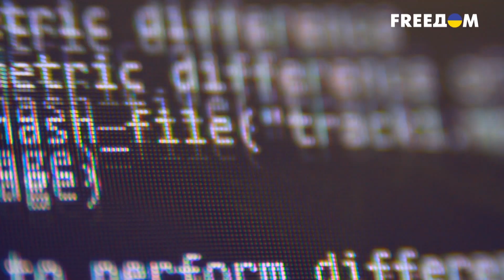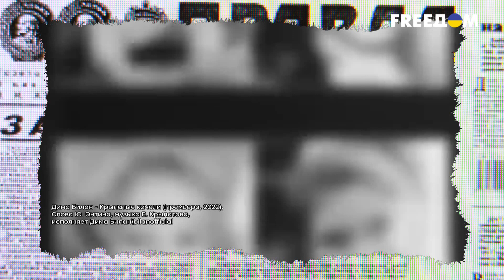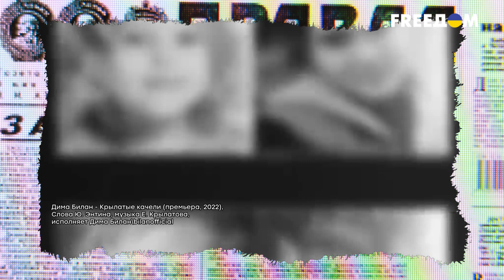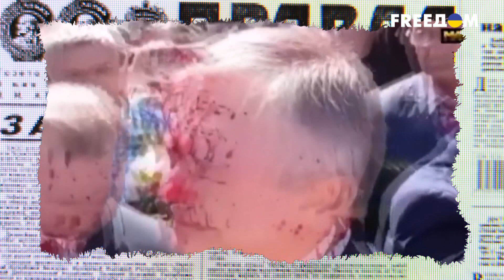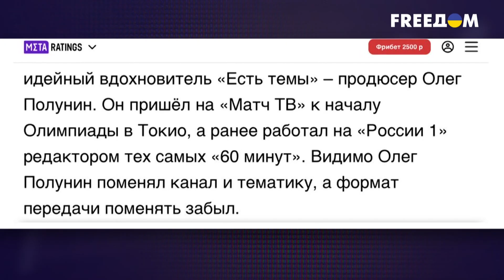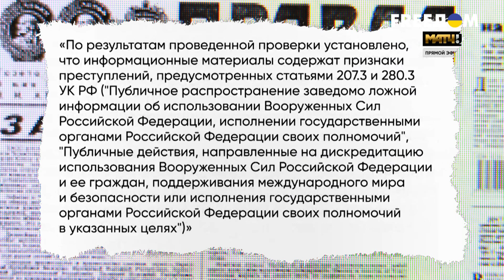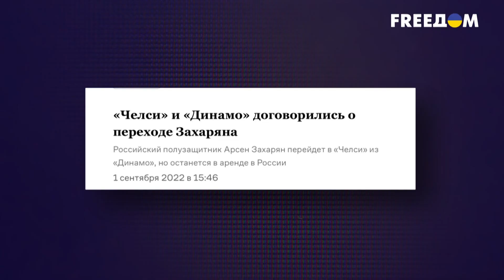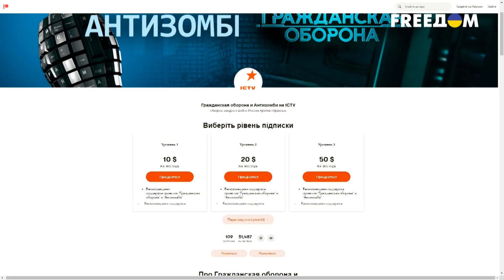ОНИ БЬЮТ ВСЕ РЕКОРДЫ или почему в РФ не любят украинских спортсменов?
Спорт в России если не умер, то все к тому идёт.Рекорды если и бьются, то только по числу слюней горе-экспертов на камерах после эфира.  С другой стороны, Путинские пропагандисты очень наивно полагают, что подобным трешем смогут что-то изменить.

Нет ребятки, ведь спорт — это сила, а сила — в правде. А с ней никакой мельдоний вам не поможет. Это Антизомби. Территория без пропаганды.